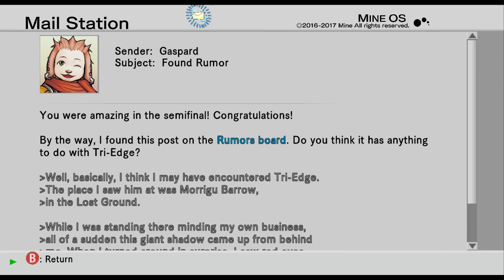Let's Play .hack/GU Vol 1: Rebirth Part 34 - Alkaid for real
Now that we're actually ready for the fight, let's try that match against Alkaid again.